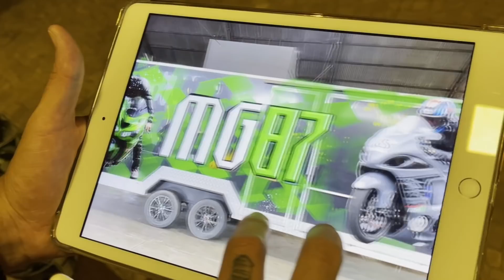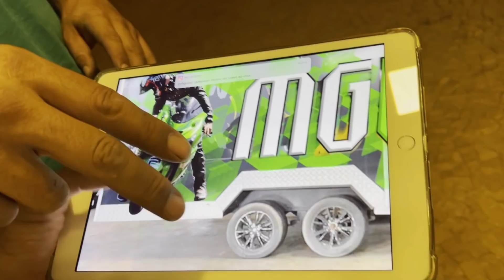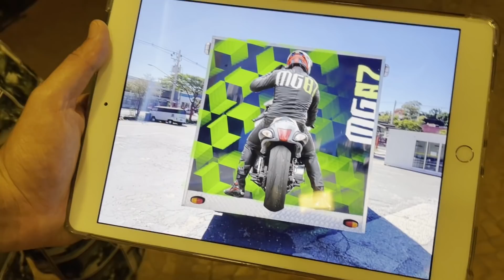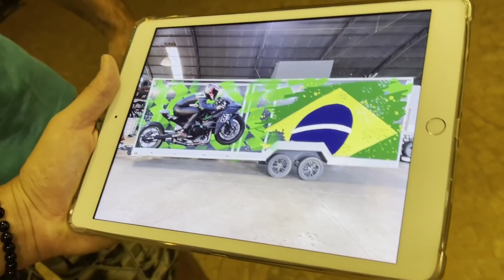O PROJETO DO TRAILER VAI FICAR INSANO!!!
Galera, tá no ar mais um vídeo top no canal! Fiz uma parceria com um artista chamado Marco (Instagram @mhguijo), e ele vai deixar o TRAILER DE CORRIDA um projeto ÚNICO no Brasil! Eu nunca vi um trailer desse nas corridas que já fui, então quero mostrar tudo pra vcs! Acompanhem aí e quero ler a opinião de vcs depois nos comentários!